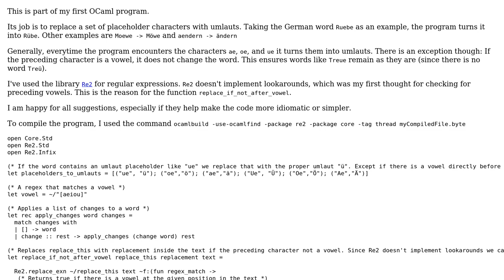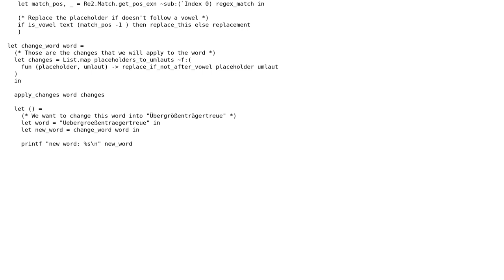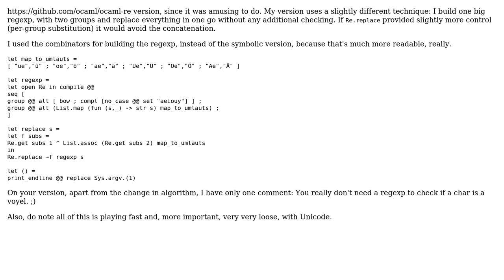Code Review: String replacement in OCaml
With thanks & praise to God, and with thanks to the many people who have made this project possible! | Content (except music & images) licensed under CC BY-SA | Music | Images & others | With thanks to user Matthias Braun user Drup and the Stack Exchange Network Trademarks are property of their respective owners. You are responsible for your own actions.